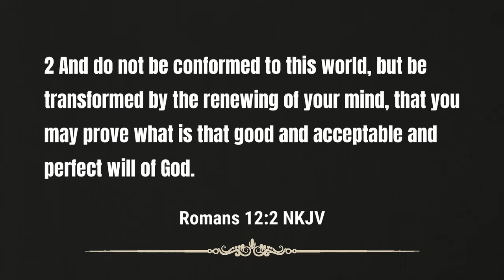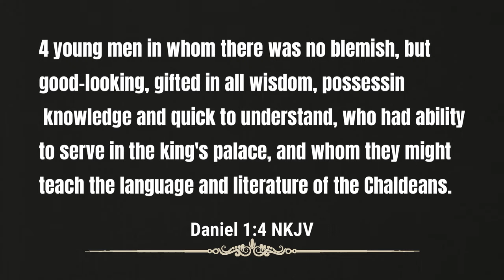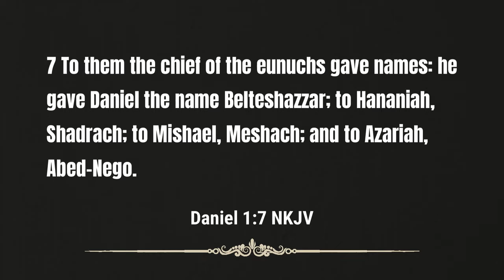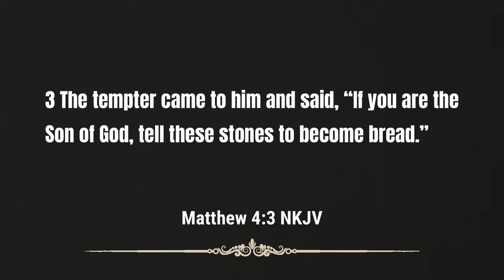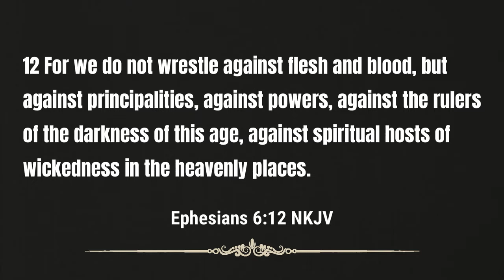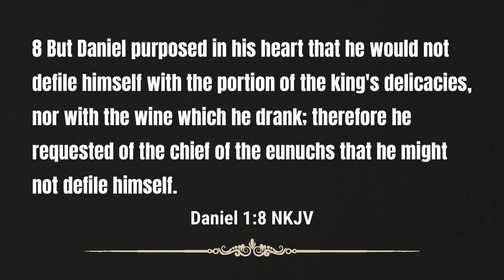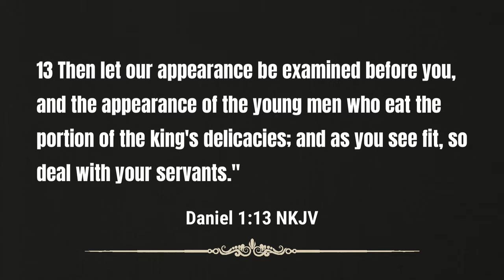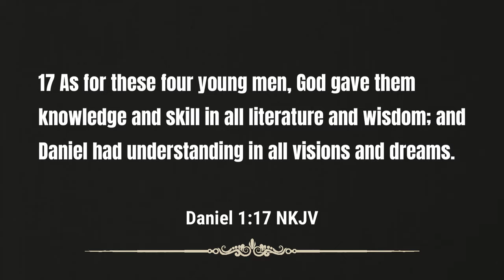Sermon - Good vs. Evil: Don't Back Down to Evil Men | Rev. Leo H. McCrary II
The battle of good versus evil wages on today.  What side are you on?  This is a battle where God's children should be in the fight on the side of good.  Join Pastor McCrary this week as a new series of sermons begin!  Today, we take a look at Daniel so that we can imitate the heart of conviction that Daniel had standing in his faith.

Section covered in this week's sermon:

0:00 - Faith Moves With Conviction
3:05 - The Battle of Good vs Evil
12:00 - Evil's Desire to Control
18:57 - Evil's Control of Christianity
23:47 - The Conviction of Daniel
33:23 - Fight Evil With Conviction

Podcast locations
Amazon music